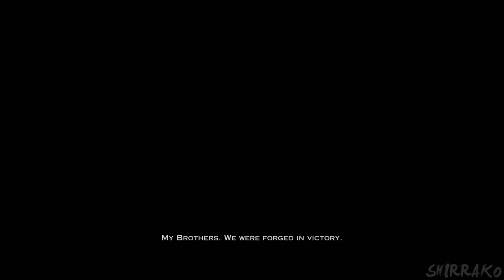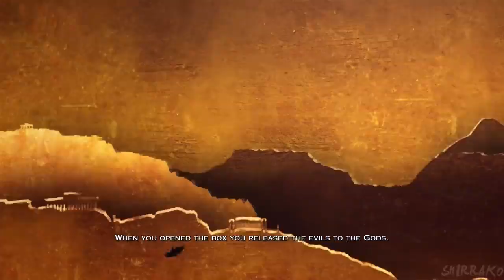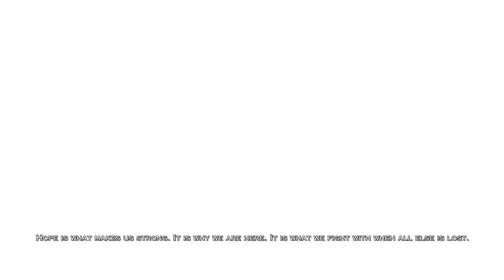"God Of War 3 Remastered"- (All Cut scenes-Full Movie 4K )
Hi there everyone how're you today I've update full hour for your funs God Of War 3 and jah of coursed to you'll saw that kill us of God Olympus you know Kratos Fury us so if you love this game keep watching prepare drink and popcorn ok that's this day I've update ok i do not well anything more and i don't wish nothing chose to speak what'll say well um never mined well um anyway, I hope you'll enjoy that good reaction don't forget subscribe me down below description from my channel YouTube don't forget to like 👍🏻 it video don't forget to give comments 📝 video and don't forget to activate the Tingle Bell 🔔 notifications add-on for see others video ok I see you soon next time to everyday contact guys and have nice day and good afternoon and I see you next video and cheers 🥂 guys and my wife catori and cheers to my special big ( Ryan Jossy "Sub Zero" and Anthony Livel "Scorpion" ) and Bye Bye.